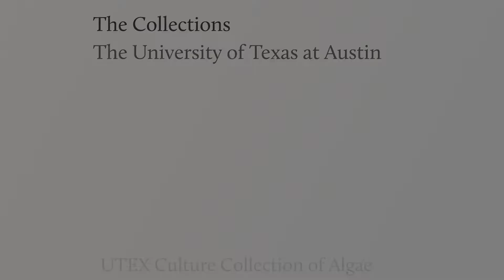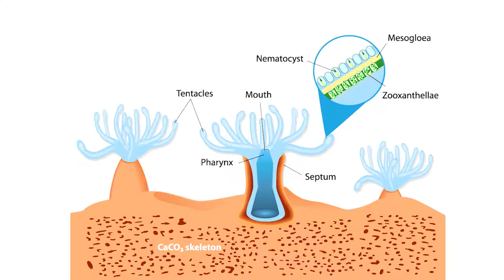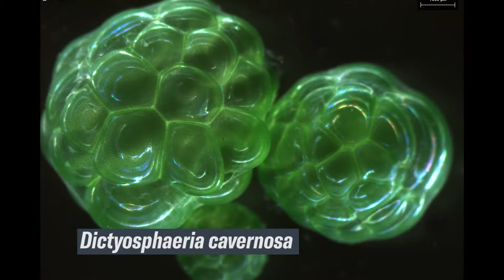The Collections: UTEX Culture Collection of Algae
Why is algae important to humanity? How did the Nazis play a role in algae coming to Texas? In this episode of The Collections, we visit the UTEX Culture Collection of Algae at the University of Texas at Austin, which has been in continuous operation since 1953.
Download the digital edition of the book at thecollections.utexas.edu